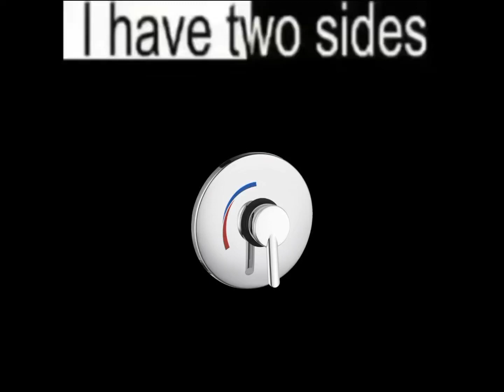I have two sides (shower)